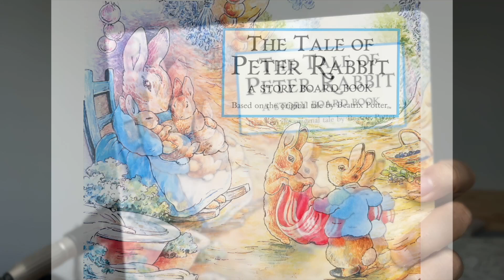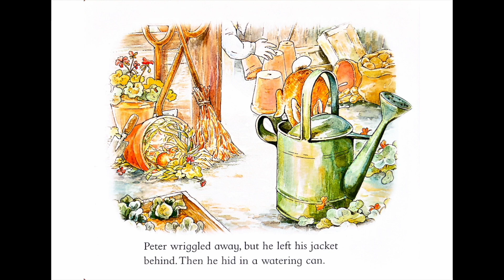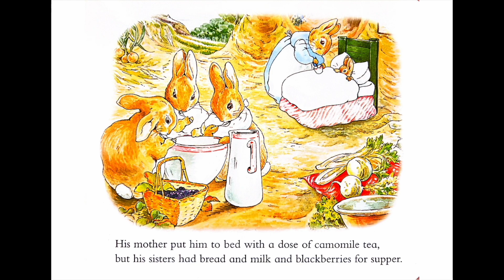The Tale of Peter Rabbit